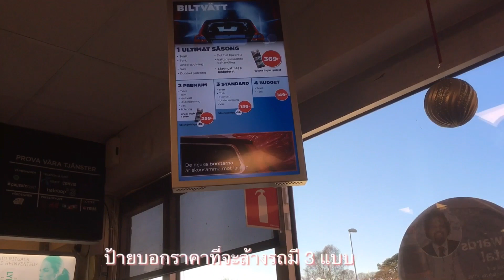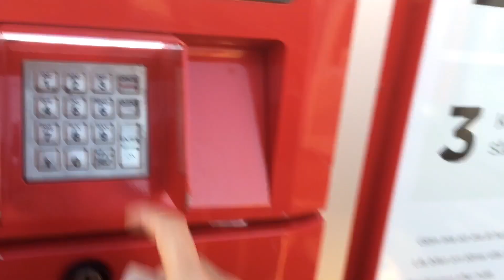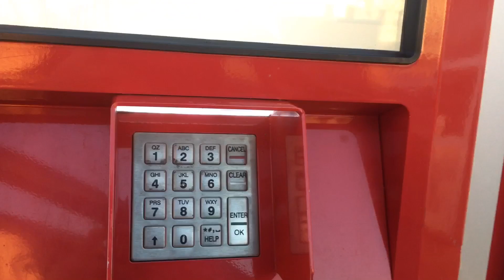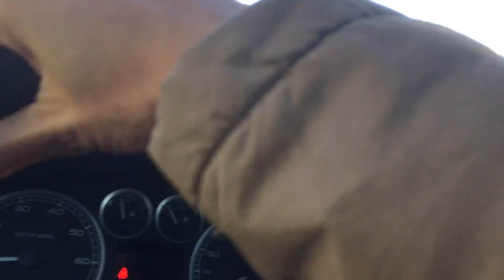ล้างรถด้วยเครื่องอัตโนมัติ